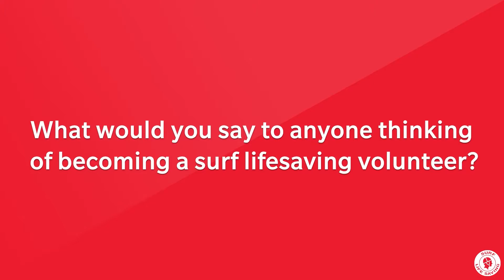DHL National Volunteer of the Year Belinda Doman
To celebrate National Volunteer Week we caught up the 2020 DHL National Volunteer of the Year, Belinda Doman. Belinda shares with us what impact volunteering for Surf Life Saving has had on her life, and what she has to say to anyone thinking of joining a surf club!